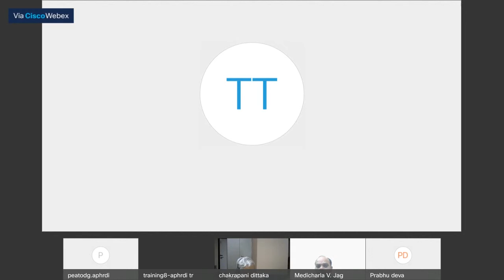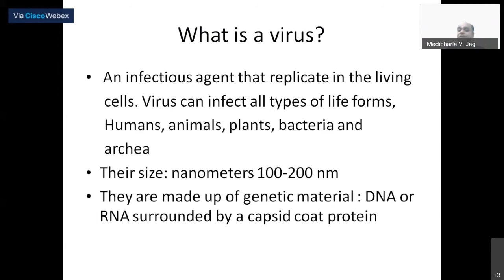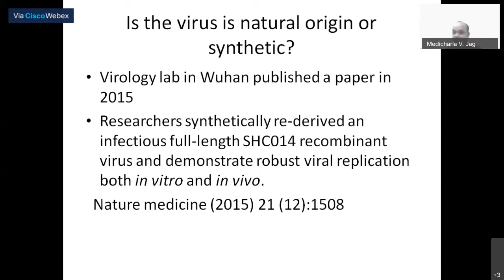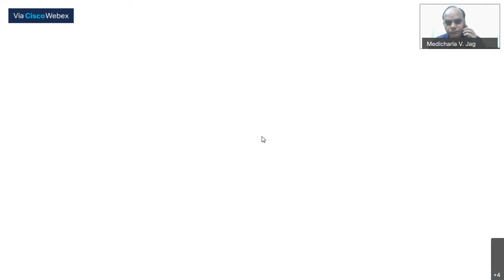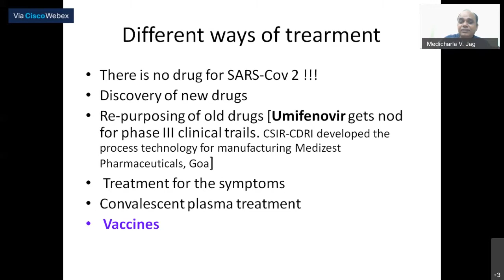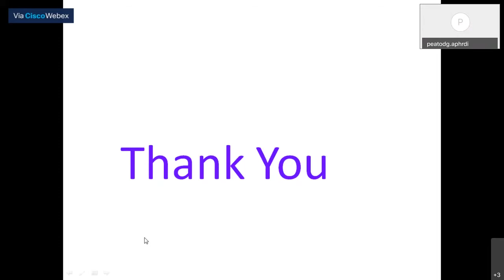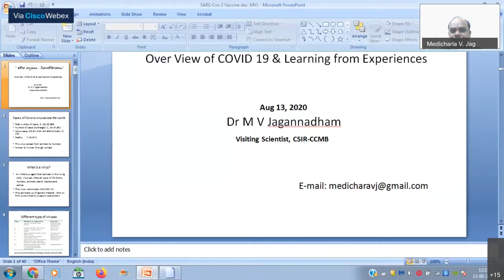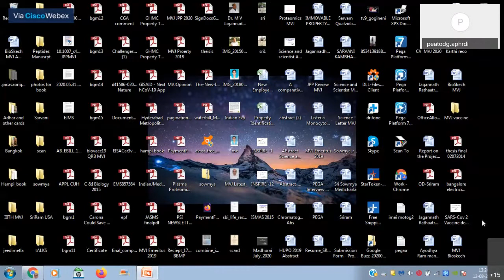Coronavirus (SARS -Cov 2) : Spread and controlling"